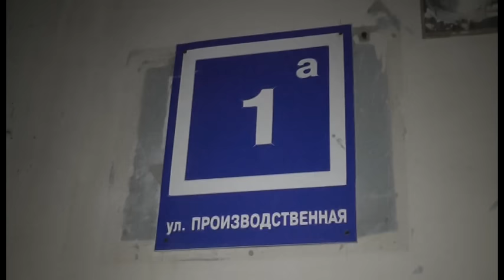”Место происшествия” выпуск 12.02.2016